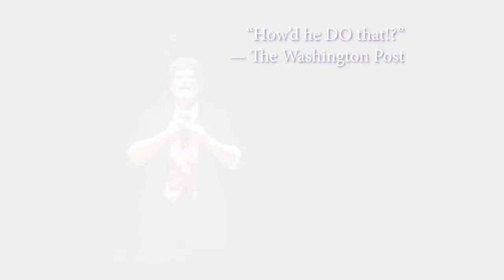Eric Henning - The Wizard of Washington!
Eric Henning will make your in-person or online event fun, magical, and memorable!

Get your colleagues, friends and family together for a private Zoom show, where everyone has the best seat in the house! Make Eric the magical MC and make your corporate meeting or training session riveting!

With decades of experience performing for Presidents, princes, and professionals, Eric is the cherry on the sundae at your adult corporate, social or charity event. Unless you can get an astronaut, Eric Henning will be the most charming guest at your dinner party.

Your guests will be engaged, enchanted and entertained by magic as seen at the White House, National Theatre, Smithsonian, Kennedy Center and three Presidential Inaugurals!